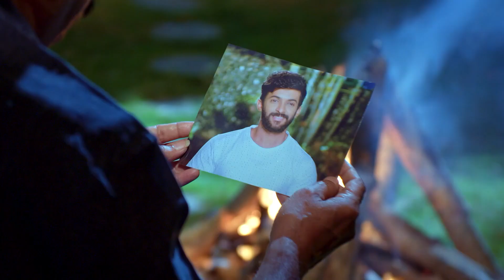Paaru | Premiere Ep 717 Preview - Sep 09 2021 | Before ZEE Kannada | Kannada TV Serial